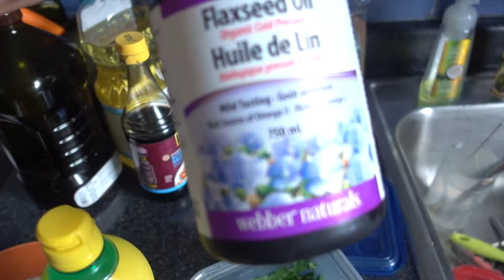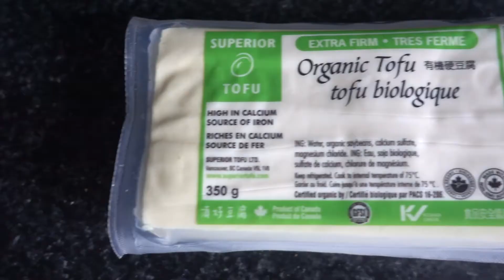Day 4 Full Day Of Vegan Eating (4/30)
DJI MAVIC PRO 4K Maximum Altitude - 500 m / 1640 feet
How to bypass max height Phantom 3, go over 500 meters
DJI Phantom 3 Max Height Test 1640 feet
PHANTOM 4 Breaks Maximum Altitude Limit 12.467 Feet
DJI PHANTOM 4 500m max altitude
DJI MAVIC PRO 4K@30 No Post Editing
DJI Mavic PRO OR GO Pro KARMA ??
Over the mist - FPV DJI F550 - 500m 1640 feet of altitude
Dji Mavic Drone - Paradise | Video Test 4K "Thailande"
DJI Phantom 3 Advanced Max Altitude Test + Above Clouds.
Dji Phantom 3 standard Max altitude 500M flight test
DJI Mavic Pro Hover Test - 100% to 0%
Hitler wants to buy a DJI Mavic Pro
PRÉSENTATION DU DJI MAVIC PRO
10 REASONS WE LOVE THE DJI MAVIC PRO
Test Range With DJI Mavic PRO 5000m
cloud surfing at 4200m altitude with DJI Mavic drone
DJI Mavic Pro Case (Explorer Edition) Koffer by MC-CASES.com - 7 batteries, also DJI Bag fits!!!
First Flight with DJI Mavic Pro around the Neighborhood
DJI Mavic Pro Raw Footage (4K)
Dji Phantom 4 : 500 Mètres ( Vue Camera & Vue DJI GO ) 1080p 60/S
dji Mavic Pro new prop install feature
DJI Phantom 4 Above The Clouds 500m , Greece Kefalonia 2016, Petani Beach ,Holiday July 2016
Akiras DJI Mavic Pro - Flight Test #4 - Testing D-Cinelike - AKIRA fotografie
Santa Monica Dronie Demo DJI Mavic Pro Drone
DJI Mavic Pro , Amazing height test !

DJI Mavic Pro Video Test - Forward Vision System
DJI Mavic Pro Drone review
INITIAL REACTION TO DJI MAVIC
11/4/2016 DJI Mavic Pro
DJI Mavic Pro Hong Kong 首航 日與夜 [4K]
大疆 DJI MAVIC PRO 智能跟随模式 ♣版
DJI MAVIC PRO HEIGHT TEST -MAX HEIGHT
Dji phantom 4 altitude 500 meter in clouds
DJI Phantom 4 - max altitude test
Mavic Pro First Shot, Pacific Ocean Oregon
My first DJI Mavic pro shoot
phantom 3 pro maximum range and altitude reached
DJI Mavic Raw Footage 4K in Taichung, Taiwan
BEST Affordable Drone! - Better Deal Than DJI Mavic Pro?
Behind The Scenes - DJI MAVIC: Fireworks From a Drone
Dji Mavic | Stability Test
大疆 DJI MAVIC PRO 智能跟随模式
Best Camera Drone 2016 - MAVIC PRO
VLOG 003 :: Elicopter
gringo belo hirizonte
learning portuguese
learning how to speak
travelling